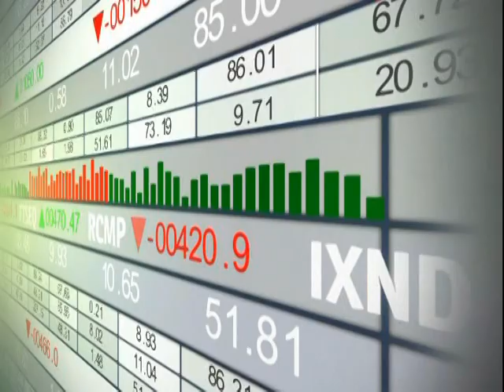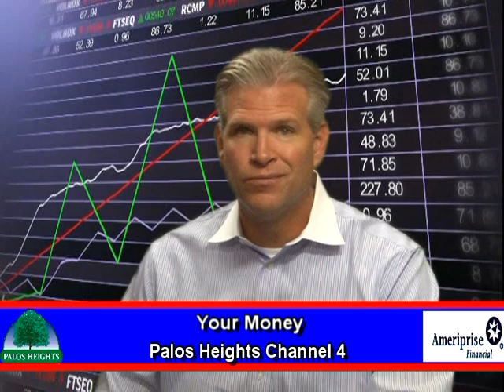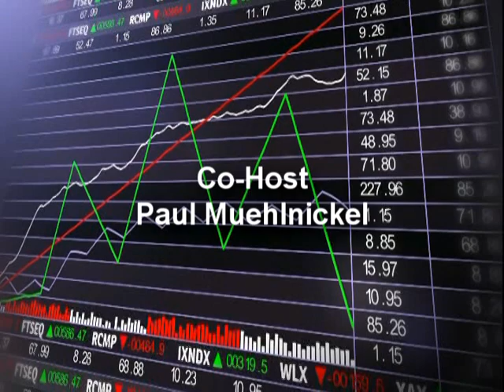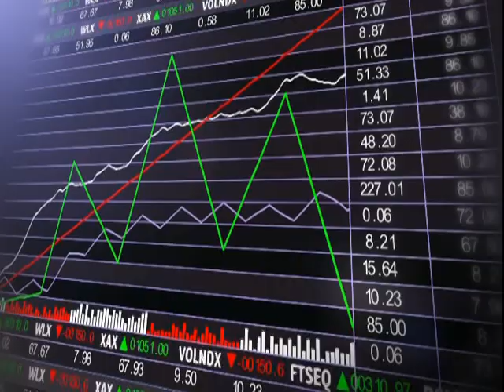FINANCIAL NEWS 8-29-22